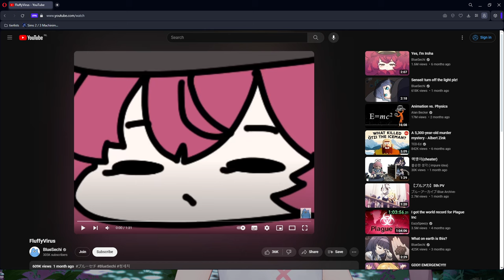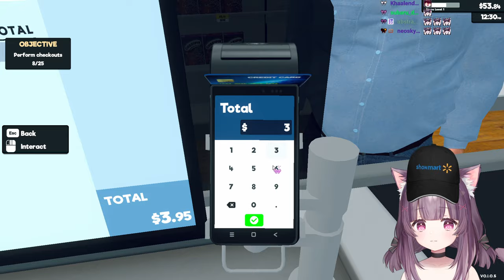SMALL ANIME GIRL VS THE WAGIE CAGEY... i am not cut out for this... please.... 🎀 vtuber!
28/02/2024

0:00 Start screen
14:24 Chatting
2:25:50 Supermarket Simulator